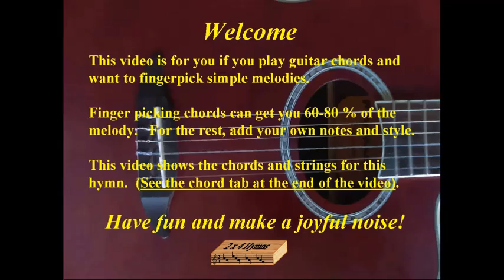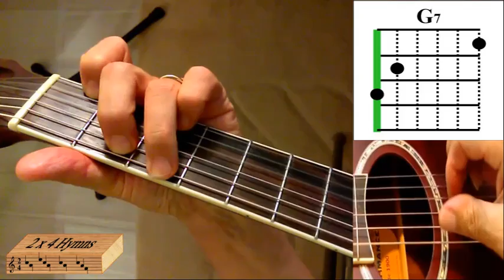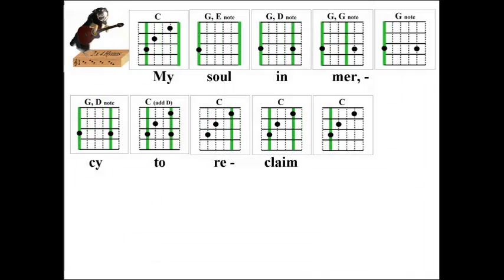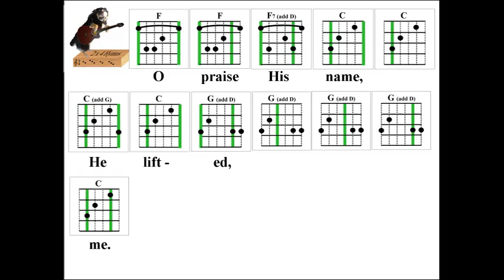2x4 Hymns He Lifted Me 120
Learn guitar fingerpicking melody and tab for hymn "He Lifted Me"